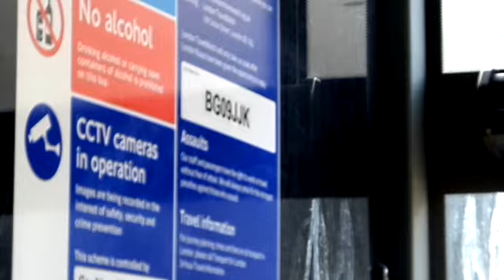The First Ever Mercedes Citaro Go Ahead London Central MEC1 BG09JJK on the Route 108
This bus was New to Red Arrow London General for Route 507 and 521 in 2009 until 2016, in 2016 and 2017 it was Refurbished and Upgrade some more seats and has Transferred to London Central to use the Route 108.